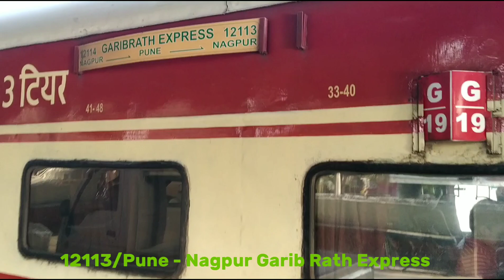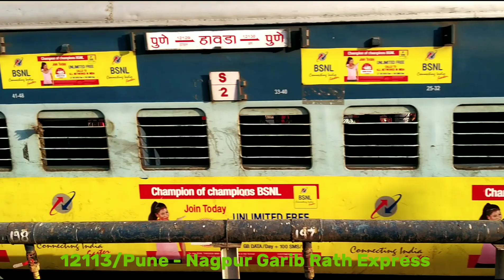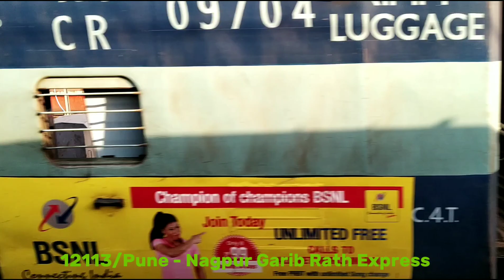12113/Pune - Nagpur Garib Rath Express Vlog